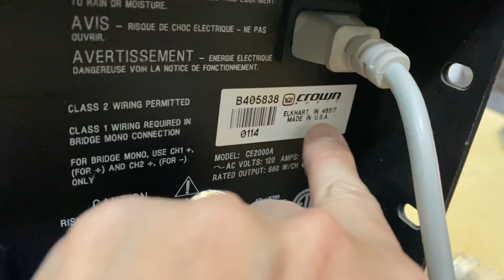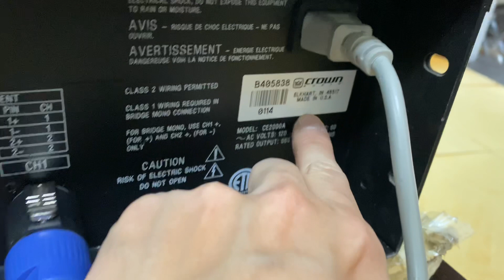Thôi xong,ae chơi đẩy Mỹ này nhích nhẹ tay thôi nhé.2000wat USA giá 9,5tr đẩy crown